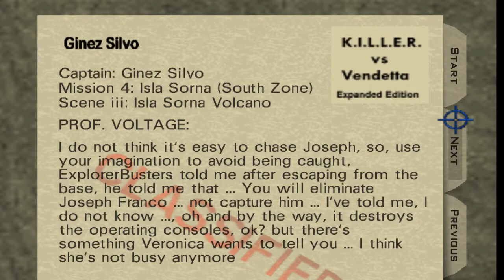GoldenEye 007 - K.I.L.L.E.R. vs. Vendetta: Expanded Edition (Volcano)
Level made by a user of Goldeneye Vault site called Johnny Thunder.